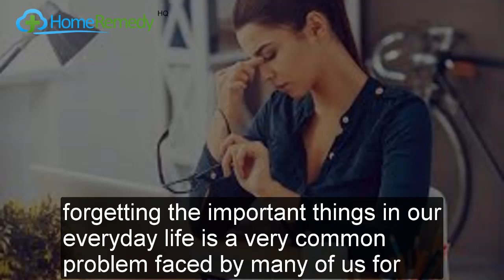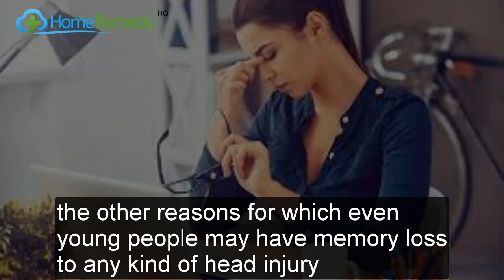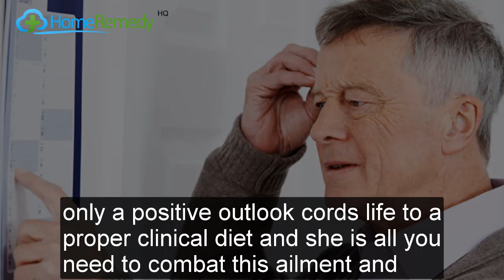Types Of Amnesia In Elderly And Young People And How To Fight It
Amnesia: Causes, Symptoms, and Treatments

Forgetting the important things in our everyday life is a very common problem faced by many of us e.g. forgetting the time of an important appointment or paying bills before the last date or even leaving an important document at home before leaving for office. For these activities there are no natural reminders and therefore they seem to be problematic for elderly people to cope with this age-related deficiency.

This is called amnesia when an individual fails to remembers things they should remember usually.

However, this may be a problem for the young people and they may forget things like returning a book borrowed from a friend or forgetting the deadline of a project. It is normal to be forgetful as we grow older as our nervous system is affected by various factors viz. job stress or family problems etc. But it may be a matter of concern when your forgetfulness gets worse day by day and you should seek medical help for this problem.

Types of Amnesia.

According to medical science there are mainly three types of memory loss based on the symptoms, family history of a patient and the intensity of problem.

1.Immediate memory – Any kind of sound or image that remains in the memory for a very brief period of time.
2.Short term memory – Telephone numbers, name of a place, name of a person, colour of a dress all these remain in our brain for about 20 seconds and our brain can keep memories of short time in seven segments.
3.Long term memory– These are permanent memories over which you have thought repeatedly.

All remedies and treatments mentioned here are only for general informational purpose.

Home Remedy HQ does not provide medical advice, and should not be treated as such. Consult with your health care professional or doctor before applying any of given tips and remedies here.